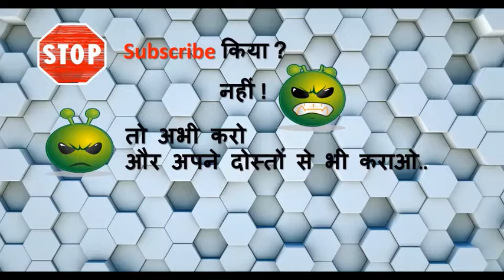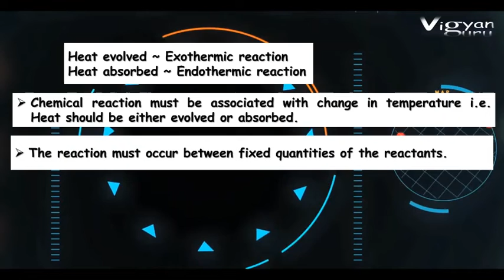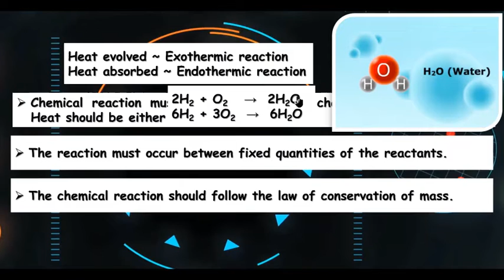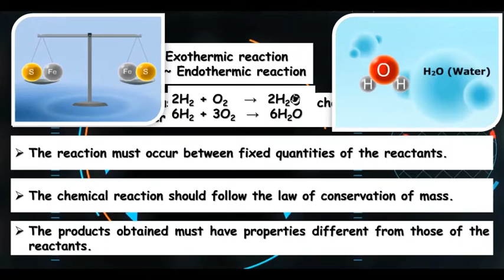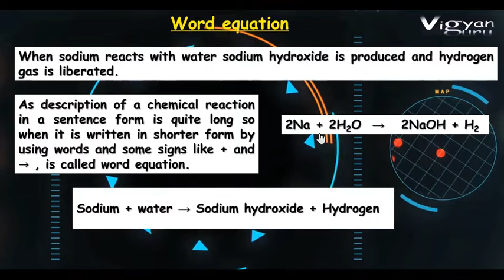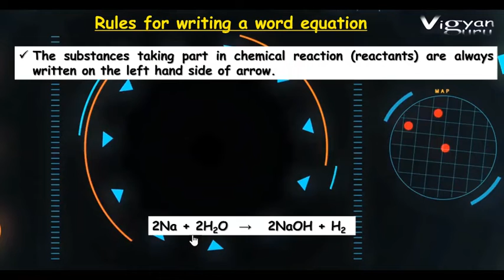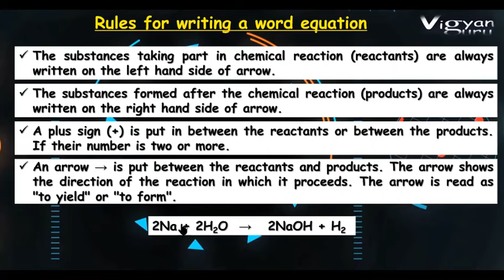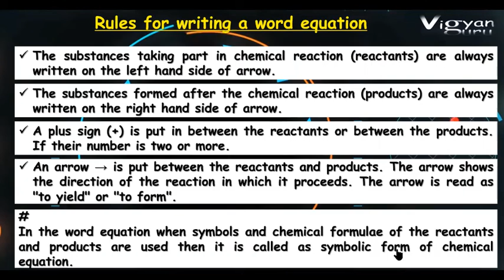Chemical Reactions & Equations part 1.2 [Observations during chemical change] by Vigyan Guru..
This video contains different observations during chemical change.

Here you will get complete information about physical and chemical changes by Humo-Animated Video.